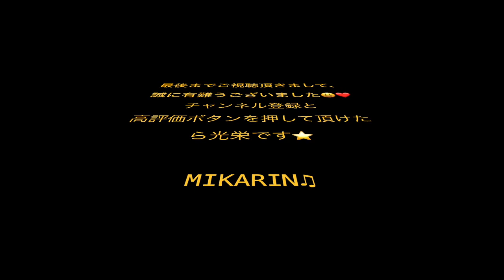2023/10/15 月の法善寺横町 青木美香子 ちんどん通信社 大須大道町人祭 japaneseenka enka 浪花ろまん追憶のファンタジー